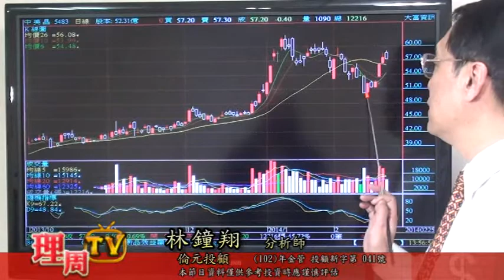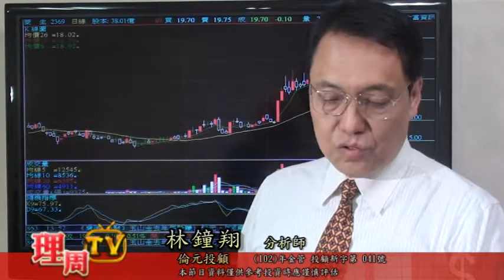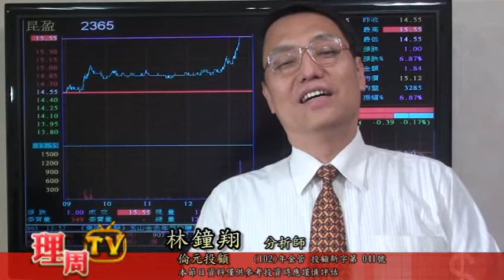0225 林鍾翔- 法人操盤室